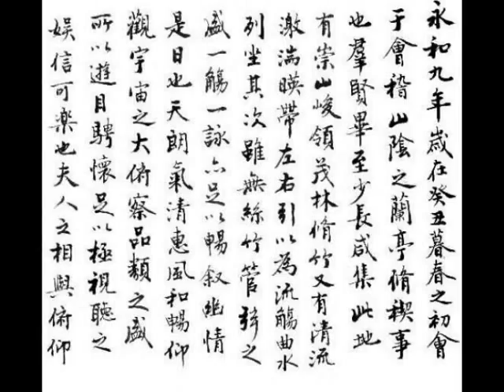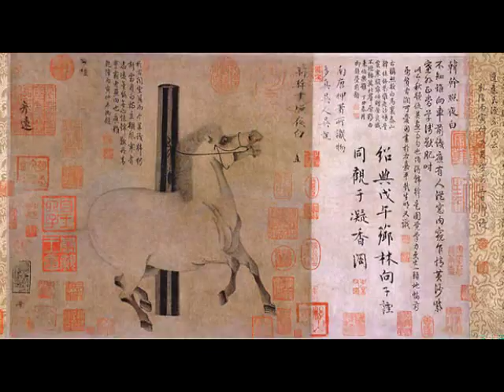Pintura China --- Chinese Painting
La pintura china clásica empezó a aparecer, a partir del desarrollo de la caligrafía china sobre el papel de arroz.

La pintura de paisajes constituye el género más noble de la pintura china clásica, a través de ella se transmiten las concepciones micro- y macro-cósmicas chinas del universo. No es un arte figurativo que se haya modelado después, sino el resultado del sentimiento experimentado por el pintor que, tras la contemplación del paisaje, lo plasma en la pintura.

En el caso de la pintura de paisajes montaña y agua, la armonía de los elementos yin - yang, el juego de las condiciones atmosféricas, de los estratos geológicos, de las texturas informes en blanco y negro tienen, como fundamento, una apropiación expresionista de la naturaleza muy alejada de la mimesis o imitación exacta, como sucede con la estética occidental.
Únicamente en las pinturas cuyo objeto central son los vegetales, los animales, o los seres humanos se introduce el color en la pintura: el tema de los letrados meditando o reunidos (por ejemplo los Siete sabios en un bosque de bambú), o de santos, son los temas particulares de estas pinturas. Algunos pintores se especializaron en un tema concreto: caballos, (Xu Beihong), bambús, incluso gambas.

Fue mucho más tarde cuando los poemas o epitafios se añadieron directamente sobre las pinturas, especialmente en los paisajes. Las obras más célebres se caracterizan, asimismo, por el número de sellos en tinta roja que designa la lista de los emperadores que se encontraba en la colección imperial, la mayor parte de ellos están, actualmente, en el Museo Nacional de Taipéi (Taiwán), tras el exilio del partido Kuomintang.

La representación del espacio en la pintura china,, que rechaza la perpectiva del punto de fuga, ha adoptado, en algunas ocasiones, y en los últimos siglos, las representaciones del espacio trigonométrico, especialmente cuando se trata de pintar pueblos o ciudades